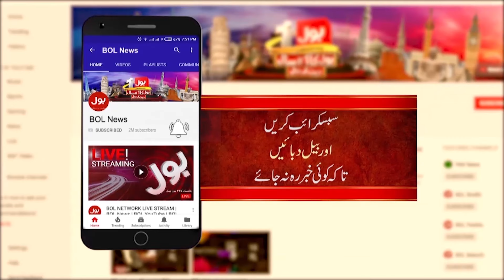PMLN Big Surprise Before Election 2024 | Ali Gohar Baloch Analysis | Breaking News